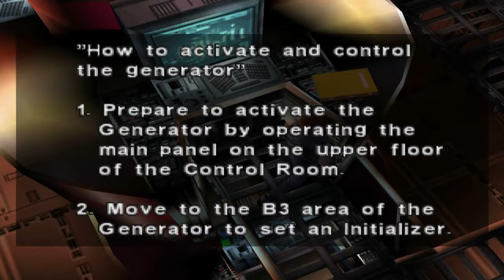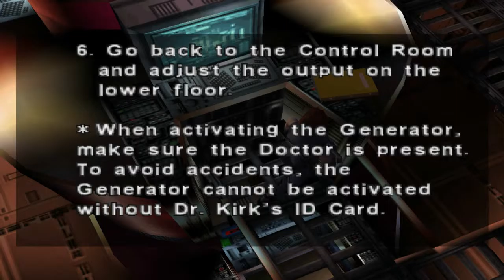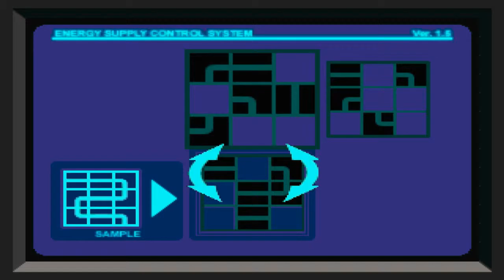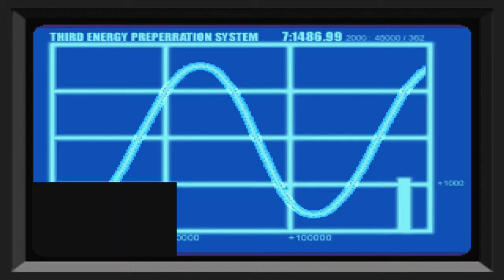Dino Crisis - Let's Play #18 - Dr. Kirk's Experiment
I discover the room where The Third Energy is located. (Dino Crisis)

Game Description:
It is a survival horror video game developed and produced by Capcom originally for the Sony PlayStation console in 1999. It was developed by the same team behind Capcom's Resident Evil, including director Shinji Mikami, and shares many similarities with the Resident Evil games that preceded it, but is more action-oriented.

The story follows Regina, a red-headed special operations agent who is part of a team sent to investigate a mysterious island facility. Finding the place overrun with vicious dinosaurs, Regina must fight through the Velociraptor-filled facility to discover what happened and ultimately escape alive. The game mixes exploration and puzzle-based gameplay with traditional survival horror mechanics.